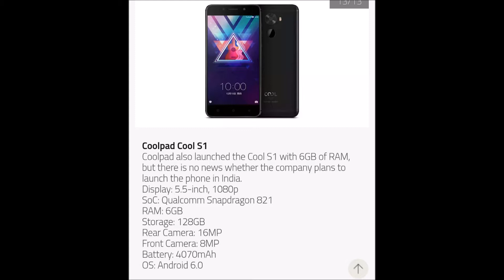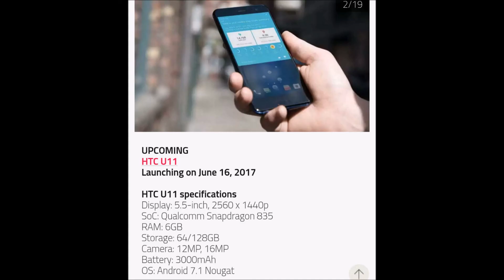New upcoming smartphones in India 2017